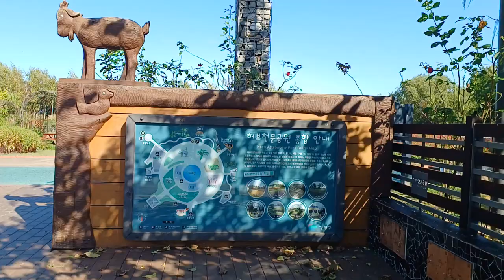허브천문공원의 가을 (1)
허브천문공원의 가을
Herb Astronomy Park, Seoul
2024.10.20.